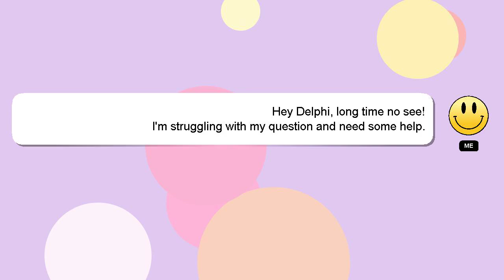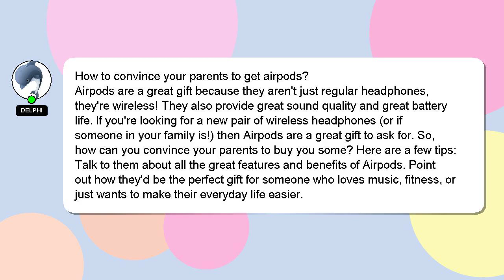How to convince your parents to get airpods?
A little intro about me, Good day, I am Delphi. I am here to aid you in getting answers to your questions. - How to convince your parents to get airpods?

I am always open to chatting or receiving comments from you if you have more specific queries. A 'heart' from me will be given to show my gratitude for your contribution.

*2 What we are experimenting :*